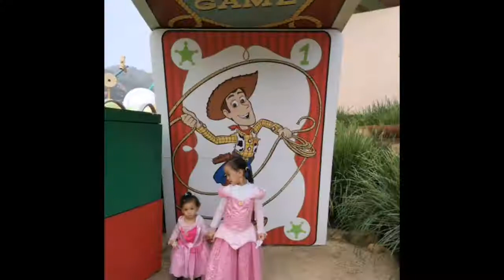Hong Kong Family Trip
Last Feb. we had our first family adventure.